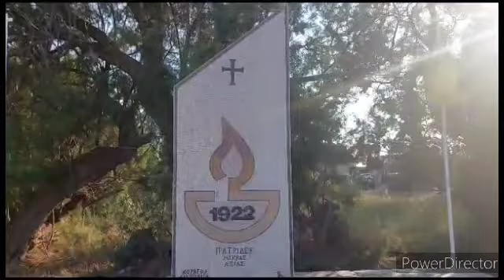Παράκληση με τον Σεβασμιώτατο στον ΙΝ Αγίου Γεωργίου Νέας Αλικαρνασσού Κω